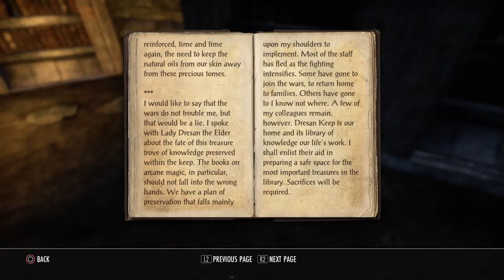The Elder Scrolls Online: Reclaming the elements